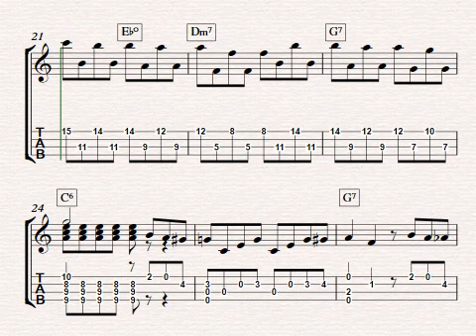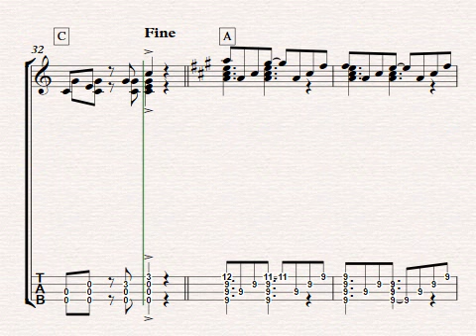Tico Tico - solo ukulele - Arranged by Colin Tribe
"Tico-Tico no Fubá" translated as "sparrow in the cornmeal",  is a Brazilian choro song written by Zequinha de Abreu in 1917. Sometime afterward Aloysio de Oliveira wrote the  Portuguese lyrics which is more about a clock ticking.
Outside Brazil, the song reached its peak popularity in the 1940s, with successful recordings by Ethel Smith, The Andrews Sisters (with English-language lyrics by Ervin Drake), Carmen Miranda and others. Here is the Sibelius file of my ukulele solo version - high "C" not playing as Sibelius doesn't realize it exists... Music&tab from 5 part ensemble version coming soon